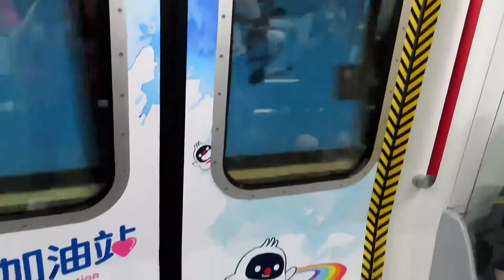迪士尼綫 M-train 自我介紹